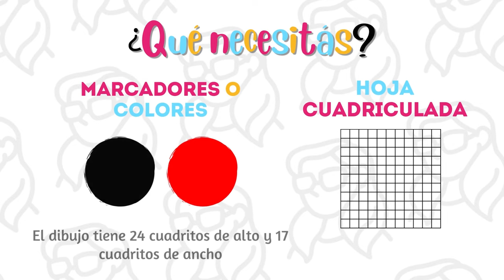Como dibujar a SNOOPY en PIXEL ART – Tutorial paso a paso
En este video aprenderás a pintar Snoopy en pixel art